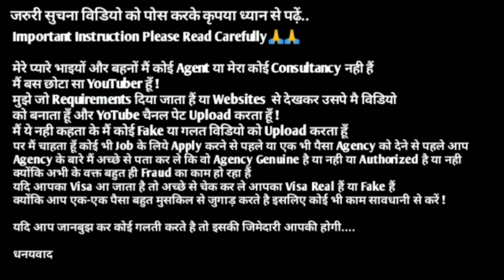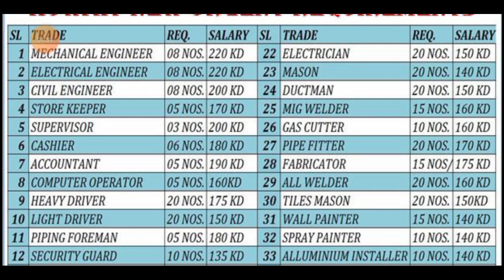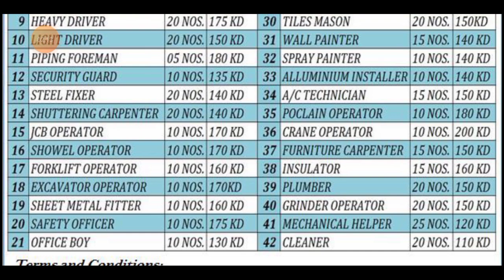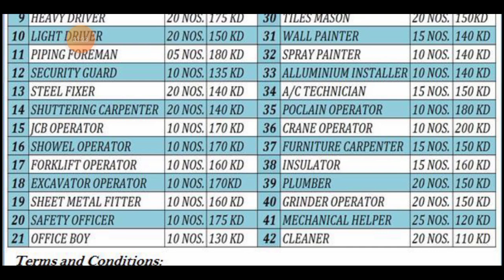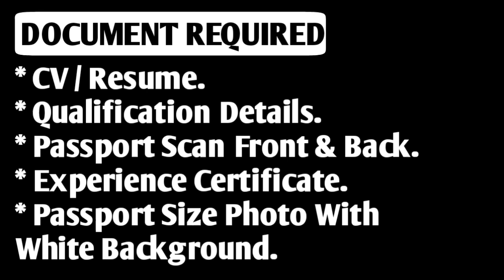JOBS IN KUWAIT 🇰🇼 2024 ¦¦ HIGH SALARY JOBS ¦¦ FRESHERS ALSO APPLY THIS JOBS ¦¦ KUWAIT JOBS